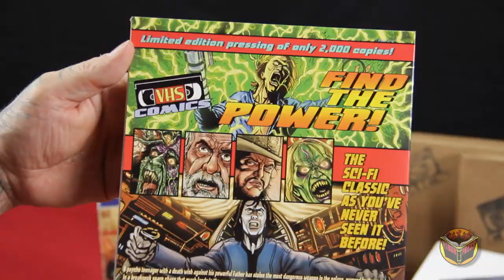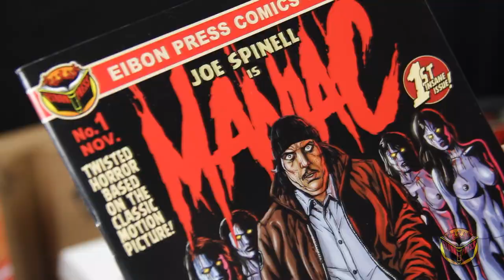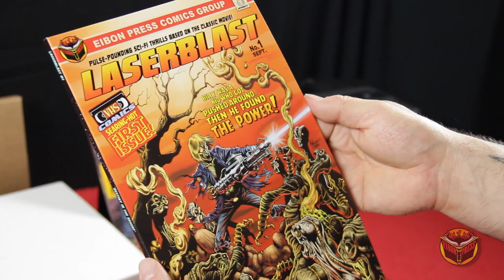VHS Comics Double Feature! Maniac and Laserblast!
We are very proud to present our new comic imprint, VHS Comics! Official adaptations of the cult classics Maniac and Laserblast NOW AVAILABLE Only At EibonPress.Com